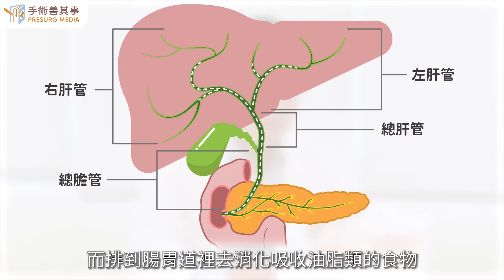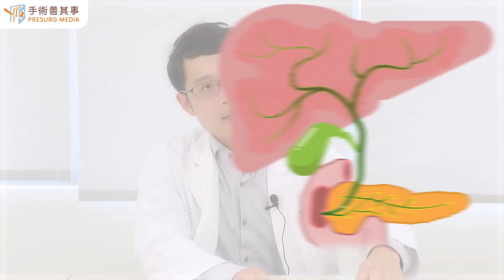【為什麼會發生膽管阻塞？】李勁樵醫師／長庚紀念醫院｜手術善其事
►更多膽管阻塞知識：【膽管阻塞肝指數飆高！症狀、原因、治療、膽管支架選擇一次看】

膽管阻塞、感染恐引發敗血症，危及生命
膽道是連接肝臟、膽囊及十二指腸間的一條地下管線，主要功能為將肝臟製造的膽汁運送到膽囊及腸子，如果發生阻塞，膽汁排不出去累積在肝臟內，會讓肝臟漸漸受傷發炎、硬化，衍生更多疾病。

膽道阻塞還會引發細菌感染，包含大腸桿菌、克雷白箘等，經十二指腸壺腹逆行進入膽道而造成膽道感染、潰瘍，最終可能引起敗血症而增加死亡風險，所以膽道阻塞是相當致命的，必須盡快處理才行！